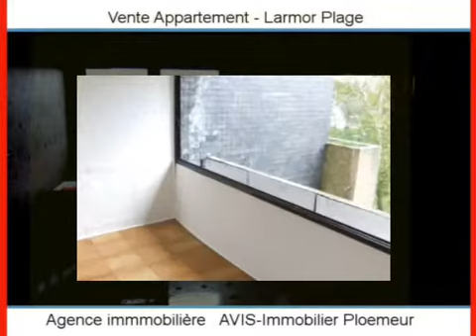Achat Vente Appartement Larmor Plage 56260 - 72 m2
Cliquez sur ce lien pour en savoir plus (prix, contacts)

A vendre à Larmor Plage un appartement de 72 m2.

Annonce immobilière : Achat Vente Appartement Larmor Plage 56260 Morbihan